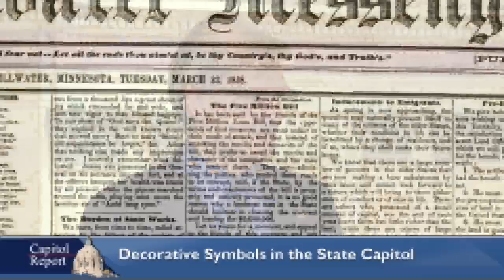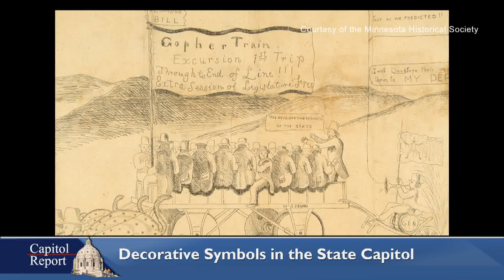Improving Access to Childcare; Timely Handling of Rape Kits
According to the findings of the 2017 Legislative Task Force on Access to Affordable Childcare, there are more children in need of care than spaces available to care for them in every region of the state.  Senator Bill Weber, chair of the Senate Childcare Access Working Group, joins Capitol Report Moderator Shannon Loehrke to talk about the work of a special task force created to address the issue.

In 2015, Minnesota enacted a law requiring a statewide audit of untested rape kits.  The results revealed a backlog of almost 3,500 untested sexual assault exam kits in police storage.  A new law will mandate a timetable for the testing of rape kits, and the Senate bill's author, Senator Jerry Relph, joins Shannon to explain possible outcomes due to the new timetables.

Also, The Minnesota State Capitol has many visual treasurers, making every tour worthwhile. Large to very small architectural details adorn the building on every floor.  State Capitol Historian Brian Pease highlights some of the unique symbols.